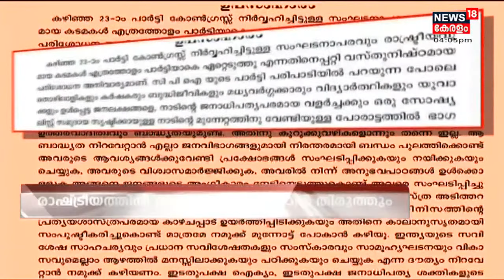LDF ഉയർത്തുന്ന രാഷ്ട്രീയത്തിൽ വ്യതിയാനം ഉണ്ടായാൽ തിരുത്തുമെന്ന് CPI | 10th Feb 2022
LDFഉയർത്തുന്ന രാഷ്ട്രീയത്തിൽ വ്യതിയാനം ഉണ്ടായാൽ തിരുത്തുമെന്ന് CPI. അങ്ങനെ തിരുത്തുന്നത് മുന്നണി ശക്തിപ്പെടുത്താൻ ആണെന്നും സിപിഐ പറഞ്ഞു. അതേസമയം സിൽവർലൈൻ പദ്ധതിയെ ശക്തമായി സിപിഐ ന്യായീകരിച്ചു.